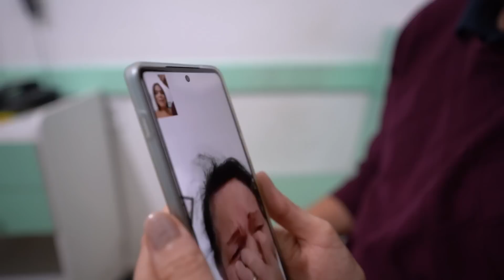Chegada da Jhulie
Lindo momento da chegada da  Jhulie.